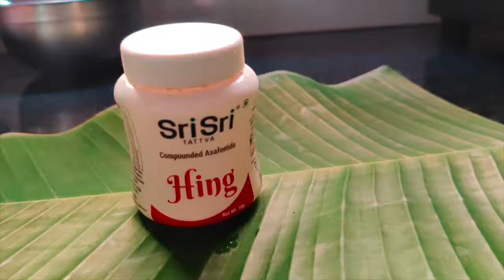അടദോശ/ Ada Dosha - രോഗപ്രതിരോധശേഷി ( CD4 ) വർധിപ്പിക്കുന്ന ഒരു സൂപ്പർ ദോശ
രോഗപ്രതിരോധശേഷി പൊതുവേ കുറവുള്ളവർക്ക് രോഗ പ്രതിരോധ ശേഷി വർദ്ധിപ്പിക്കാൻ  കഴിവുള്ളതാണ് അട ദോശ. അരിയും ഉഴുന്നും വട പരിപ്പും ചേർത്ത് നല്ലെണ്ണയിൽ തയ്യാറാക്കുന്ന ഈ ദോശ അവിയൽ കൂടിയാണ് കഴിക്കേണ്ടത്. സമീകൃത ആഹാരം എന്നതിലുപരി ഒരു സൂപ്പർ ഫുഡ് ആണ്  നമ്മുടെ ഈ ആളുടെ ദോശ. HIV പോസിറ്റീവ് ആയവരിൽ CD 4 കൗണ്ട് വർദ്ധിപ്പിക്കാൻ ഇത് സഹായിക്കും.